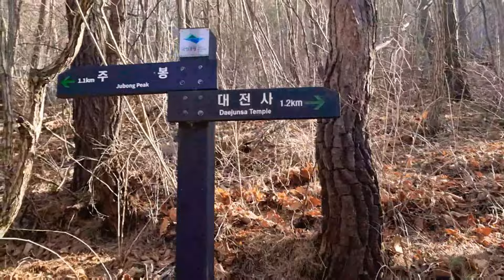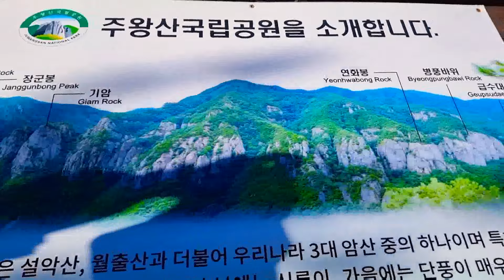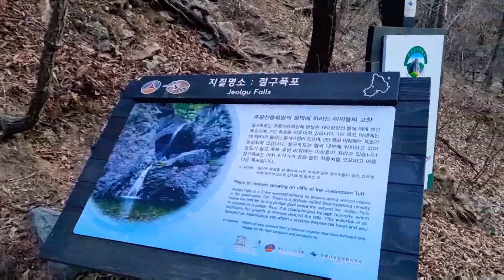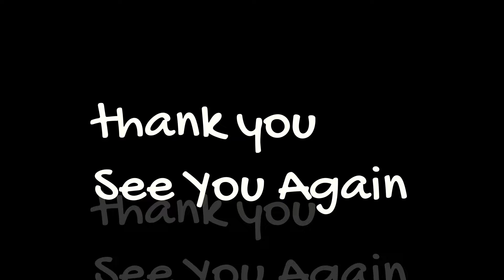굥의 브이로그 주왕산 🗻 절경 감탄연발 신기하고 멋지다는 말만👍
청송 여행 가서 첫날은 얼음골에서 캠핑🏕둘째날은 주왕산 등반
코스 상의주차장-대전사 - 주봉 - 칼등고개 - 후리메기입구 - 절구폭포 - 용추폭포 - 대전사 왕복 으로 다녀왔네요

2시간 3시간 걸린다는 분들도 있던데
저흰 쉬엄쉬엄 경치도 보고  라면도먹고 쉬엄쉬엄 4시간 반 정도 걸렸네요^^

용추폭포 지질공원 여기 한국 맞아 할정도로 절경이 너무 멋지더라고요 등산 싫어하시는 분들은

대전사에서 용추폭포 지질공원 쪽으로 가시면 등산 안하시고 보실수 있으셔요~

가을에 단풍이 장관이라고 하던데 한번더 가봐야겠어요